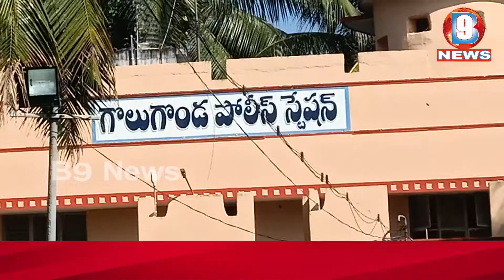విశాఖ నర్సీపట్నం లో 350 కేజీల గంజాయిని పట్టుకున్న గోలుగొండ పోలీసులు | B9 News